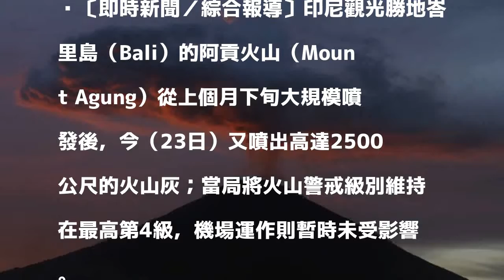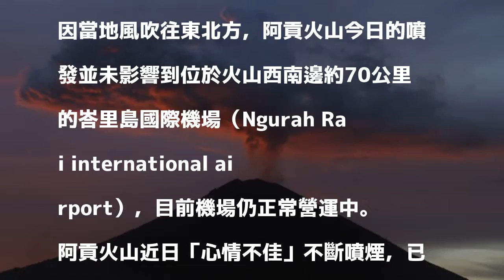打臉印尼總統安全保證 阿貢火山再度強力噴發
〔即時新聞／綜合報導〕印尼觀光勝地峇里島（Bali）的阿貢火山（Mount Agung）從上個月下旬大規模噴發後，今（23日）又噴出高達2500公尺的火山灰；當局將火山警戒級別維持在最高第4級，機場運作則暫時未受影響。

發表評論評論如下。